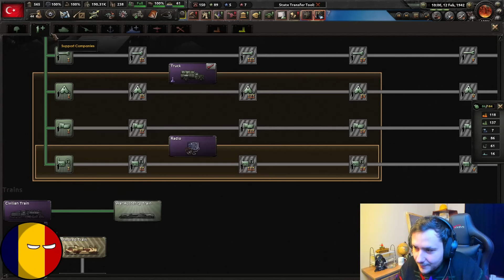ÇAKMAK HATTINA GÜVENMELİYİZ | HEARTS OF IRON 4 - MULTIPLAYER | TÜRKİYE#2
Başlık:ÇAKMAK HATTINA GÜVENMELİYİZ | HEARTS OF IRON 4 - MULTIPLAYER | TÜRKİYE#2

Editör:Xeyyam